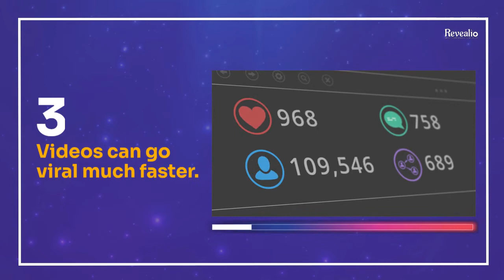3 Reason Why Video is the Future of Content - REVEALiO Video Storytelling Services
Attract more clients through engaging video storytelling and make it easier for potential clients to say "yes" to your business AND easily share your message with their network.

REVEALiO media solutions provides innovative, professional, and affordable video creations services that elevate small businesses and nonprofits by making their story and brand visible and relatable.

Video services include:
Script writing
Filming
Editing
Animation
Voice Over
Music
Quick Turnaround

Types of Videos:
Welcome Introduction
Explainer or Tutorial
Testimonial or Social Proof
Sizzle Reel or Speaker Reel

Prices start as low as $300.